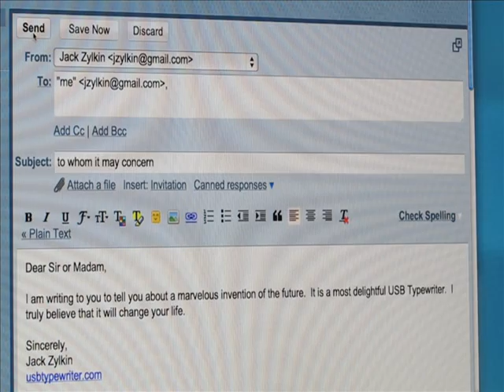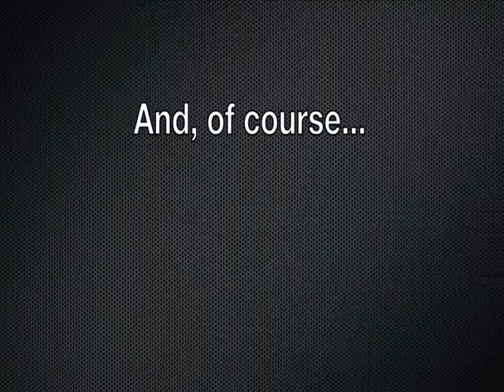USB Typewriter Demo OFFICIAL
The USB Typewriter kit allows you to convert your typewriter into a USB Keyboard.  for more details.